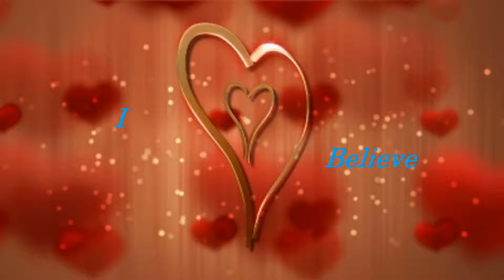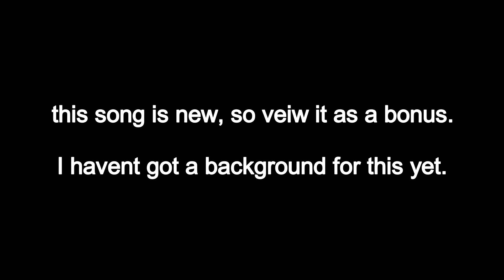Can you figure out what my musics about, Broken beyond repair songs + bonus song